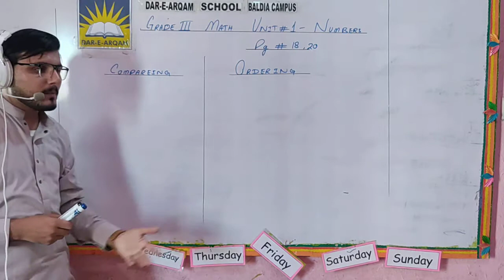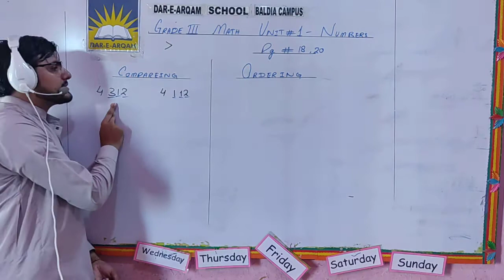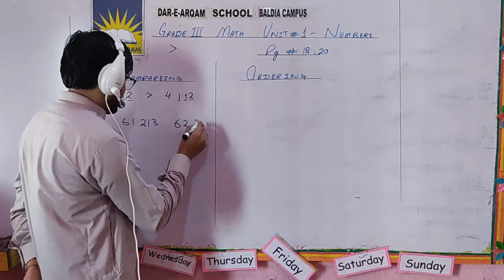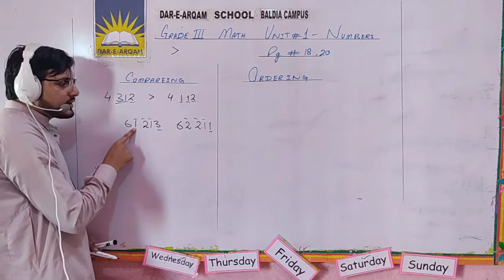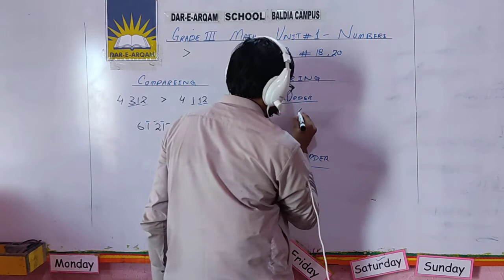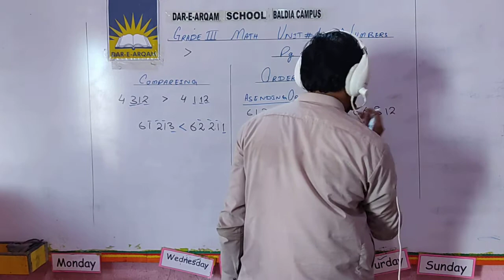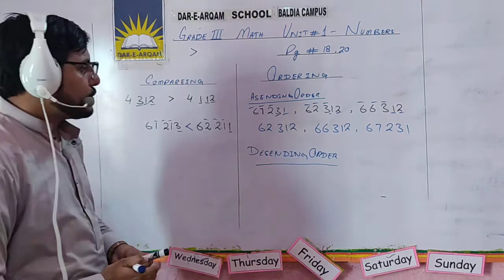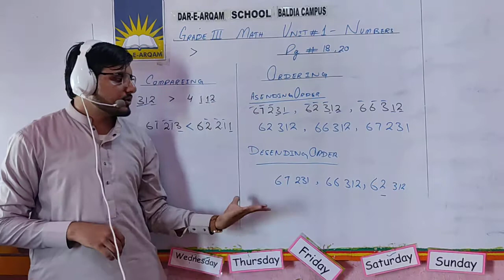Grade 3 Math W4 D18